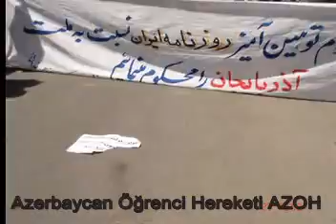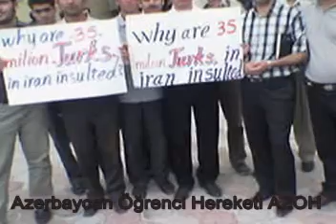جنبش دانشجویان آذربایجان جنوبی در ممالک محروصه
اثار دکتر محمد تقی زهتابی و ناصر پورپیرار اثر ژرفی در فروپاشی بنیان های تاریخنگاری آریا محورداشت که فکر و اندیشه روشنفکران این سرزمین را با یاوه ها و متون  کلیشه ای خود به اسارت گرفته بود. این دو محقق هر کدام از زاویه ای دیگر سعی در قرائتی متفاوت و مستقل از منابع تاریخی موجود را داشته اند.همین نیز گامی بسیار مهم در شکست  طلسم قرائت آریایی از تاریخ در ایران بود. زهتابی در مهمترین اثر خود بنام "ایران تورکلرینین اسکی تاریخی" که پس از سالها سرانجام در 1377  به سختی اجازه انتشار یافت،  سعی در فرو پاشی بنیان  همه تزهای جعلی نود ساله اخیر که هویت تاریخی ما را مورد انکار قرار میدادند نمود.او در این اثر دو جلدی خویش  ضمن تاکید بر نادرستی سنت تاریخنگاری رسمی مبنی بر  آغاز تاریخ از مبدا هخامنشیان و بحث های مفصل از تمدن های منطقه که قدمتی دو سه هزاره دیرینه تر از    سلسله اخیر دارند، سعی کرد تا حضور عناصر قومی آلتائیک و پروتوترک  درفلات ایران و بخصوص در جغرافیای آذربایجان کنونی  را در سده ها و هزاره های پیش از میلاد اثبات نماید.  از سوی دیگر ناصر پور پیرار در مجموعه آثار خود که نخستین آنها با عنوان دوازده قرن سکوت به چاپ رسید، بسیاری از مدعیات تاریخنگاری رسمی را بطور جدی زیر سوال برد. به گونه ای که پس از این کمتر عقل سلیمی حاضر به قبول بی چون و چرای ادعاهای تاریخنگاری آریا محور خواهد بود.جالب این که چند جلد اخیر آثار پور پیرار از انجا  که ناسیونالیزم آریایی نوشته های وی را تحمل نمیکرد در ایران اجازه نشر نیافت و در خارج  (سنگاپور) به چاپ رسید.پورپیرار در مجموعه آثار خود سعی نموده است تا  با ارائه ادله محکم تاریخی بیهودگی بسیاری از ادعاهای تاریخنگاری رسمی در باره هخامنشیان و ساسانیان را به اثبات رساند.
ذکر این نکته نیز ضروری است که هر چند پورپیرار آذربایجانی نیست وآثارش ارتباط مستقیم با تاریخنگاری ملی ما ندارد، لیکن هم راستایی بخشی از پژوهش های او با بررسی های تاریخی ما و لزوم استفاده از پژوهش های وی توسط محققان ما، اهمیت ویژه ای را به رسالات وی میبخشد.

مانا نیستانیا از شجاع ترین هنرمندان است که ادبیات و ساختار فکری واقعی شوونیزم فارس موجود در ایران را آن گونه هست بی پروا بر روی کاغذ آورد ، وی با کاریکاتورمشهور خود خدمت بزرگی به تورکهای آذربایجان جنوبی کرد. ملت آذربایجان روزی خواهد آمد که از این خدمت بزرگ او تقدیر خواهد کرد.